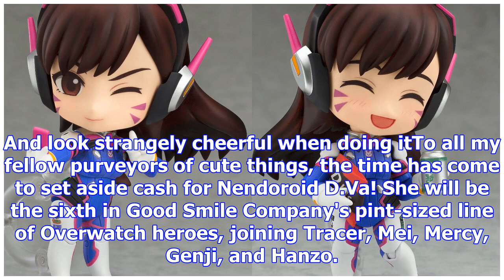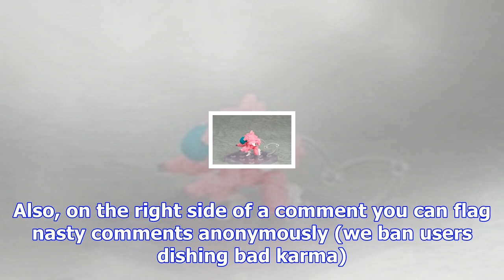Nendoroid d.va coming to fly around and blow stuff up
And look strangely cheerful when doing itTo all my fellow purveyors of cute things, the time has com...